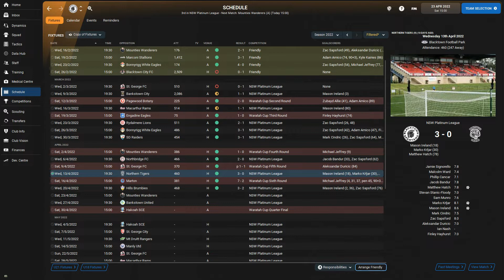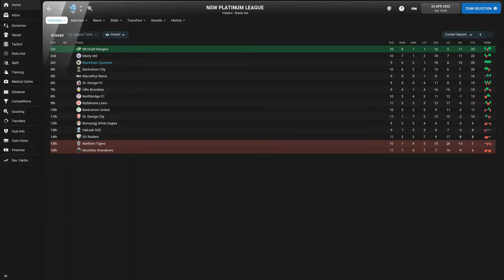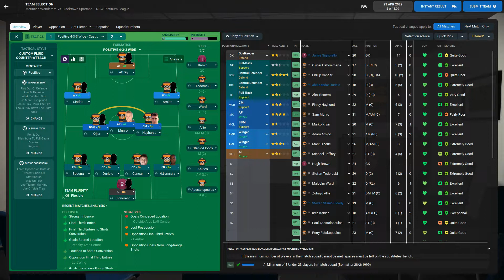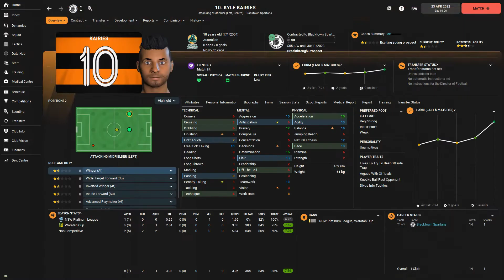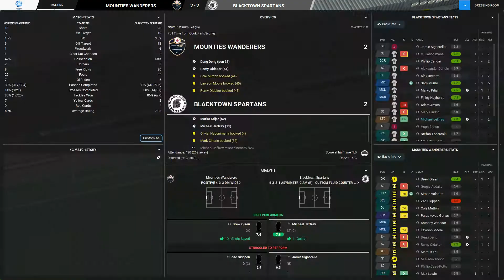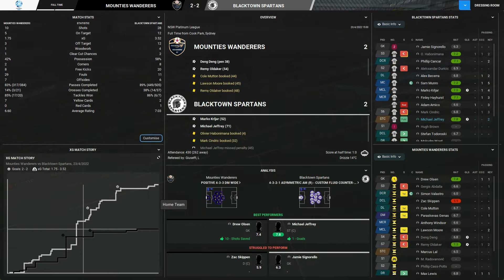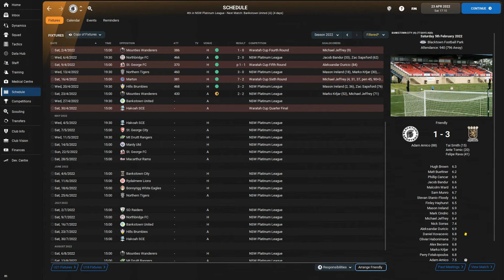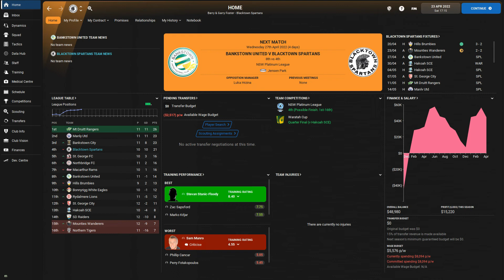Antipodean Journey - FM22 - Blacktown Spartans - Salvaging a Point - #12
Barry & Garry Foster managing the Blacktown Spartans in the NSW Platinum League.